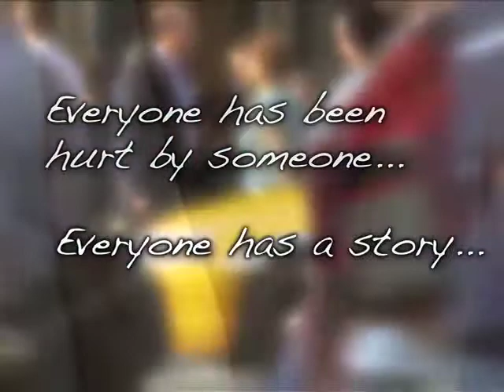I CAN FORGIVE IF I WANT TO by Kitty Chappell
This book is a true story of Gods power and grace. Its triumphant story is liberating for every person, especially those who do need to forgive the unforgivable—because ultimately the choice of forgiveness is before us all.